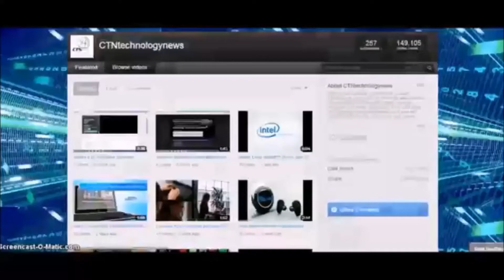Don't Forget the Wii U!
With all the excitement surrounding the releases of the PS4 and Xbox One, it's easy to forget about Nintendo's next-gen console, the Wii U.  But with its discounted price, its unique design, and its great library of games, it's really a shame to dismiss the Wii U!